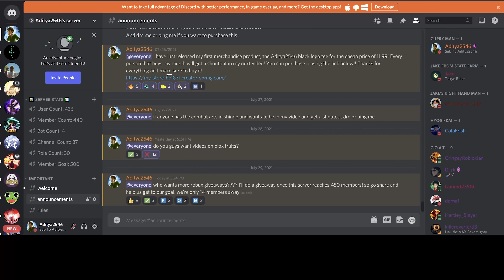How To Get Insect Breathing! (OP!) | Demonfall Roblox